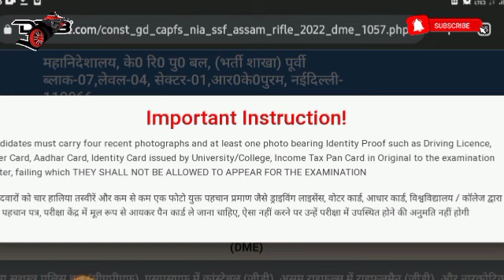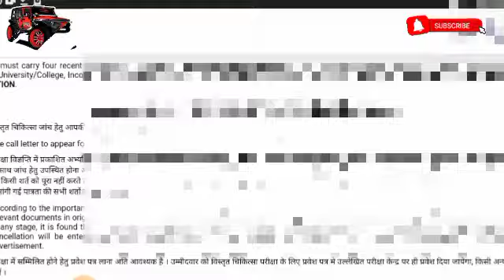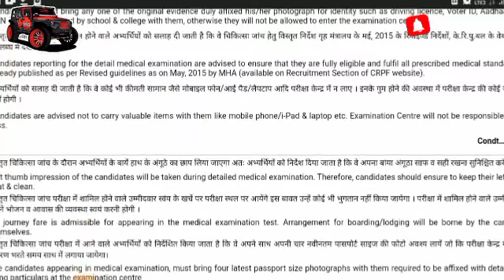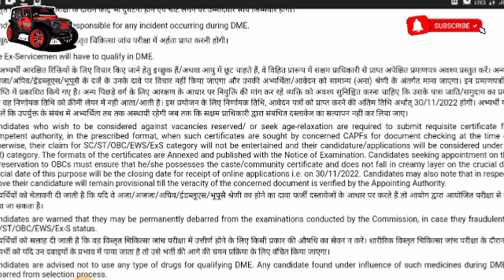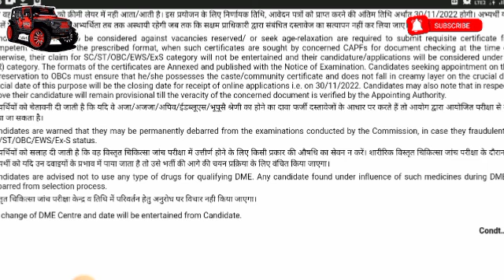SSC GD MEDICAL ADMIT CARDS OUT | COMPLETE INFORMATION | MUST WATCH | SUBSCRIBE | KEEP SUPPORTING 🙂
keep supporting